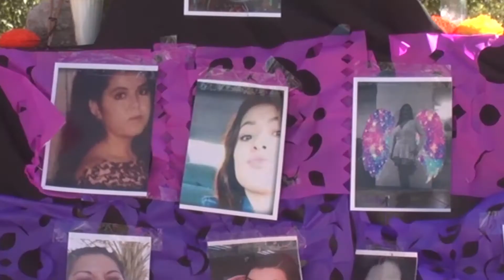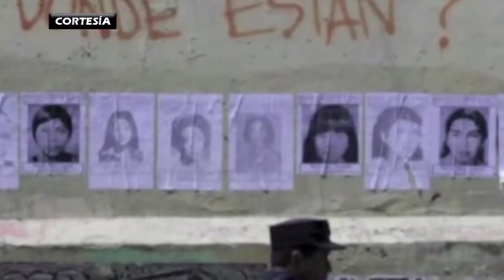Reportaje especial: Crónica de un doble Feminicidio en SLRC.